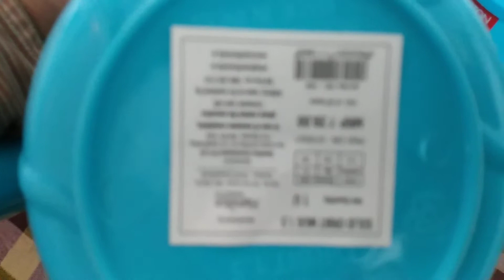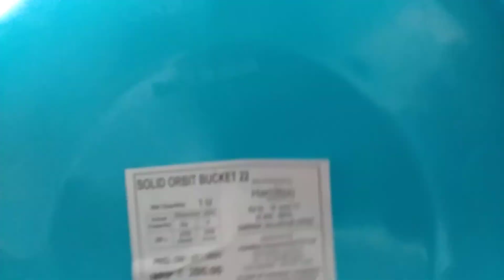MILTON SOLID ORBIT BUCKET 22 LI AND ITS TWO MUG 1.5LI AND 1.0LI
Milton solid orbit bucket  22 li and its two mug 1.5li and 1.0li but it's store water capacity 20li and 1li mug is for bath